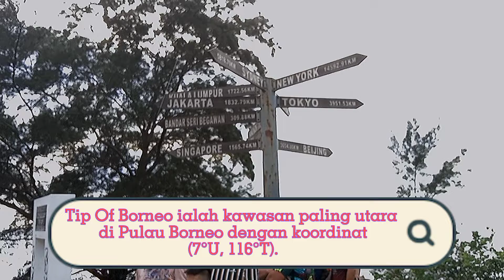SABAR TOUR 2021: Part 11| Tip Of Borneo, Kudat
Tip Of Borneo terletak di kawasan Tanjung Simpang Mengayau merupakan kawasan paling utara di Pulau Borneo. Destinasi pelancongan yang wajib anda kunjungi apabila ke Kudat.